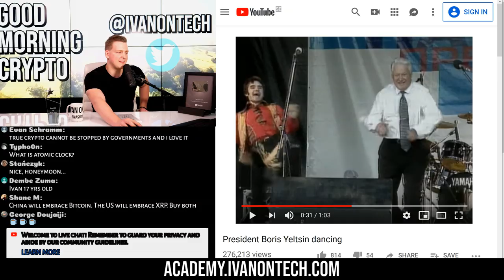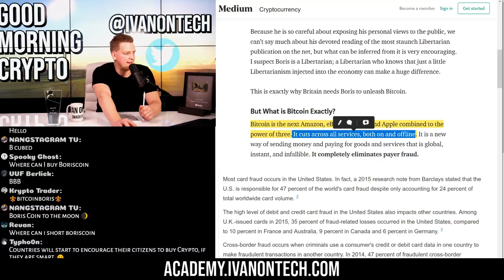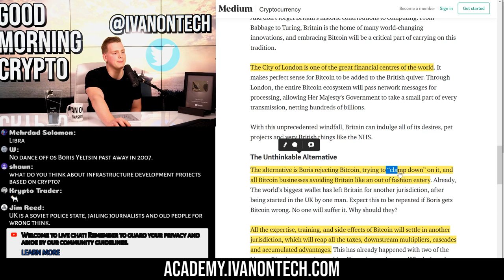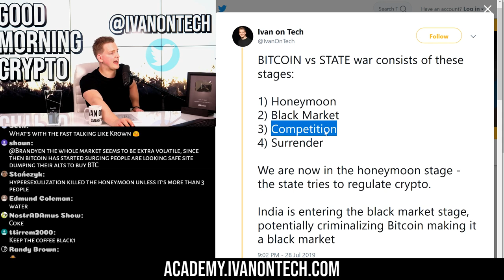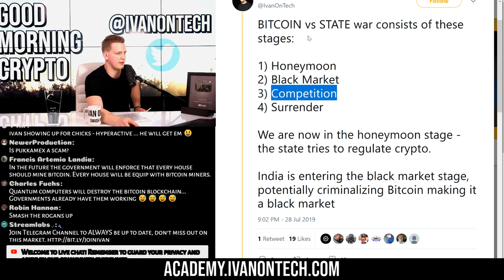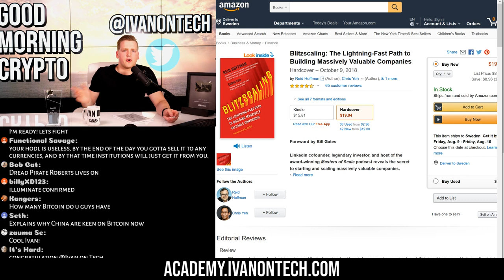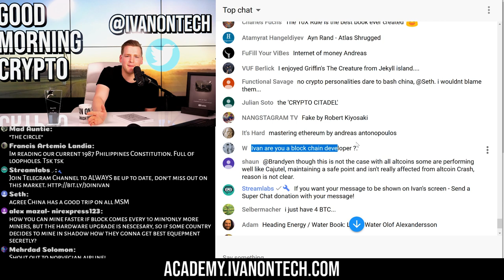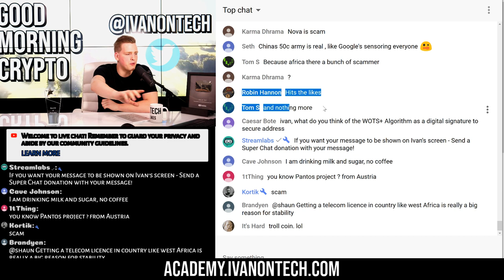BITCOIN DRAMA - Programmer explains